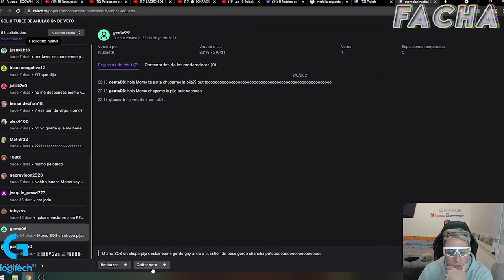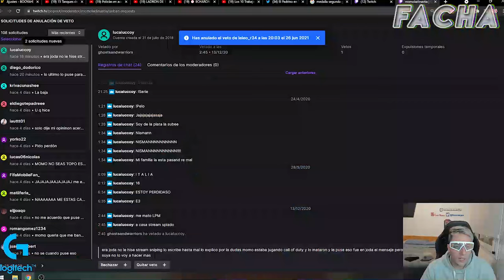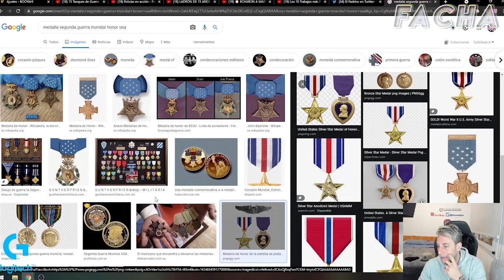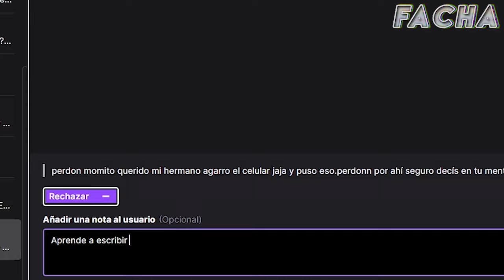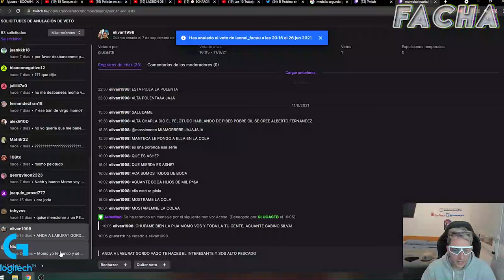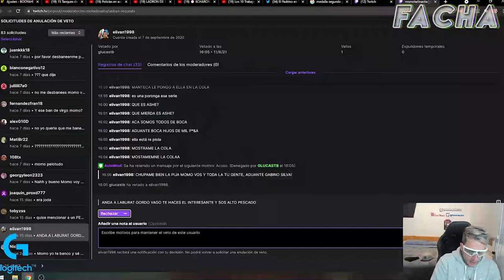MOMO TILTEADO BANEANDO #1